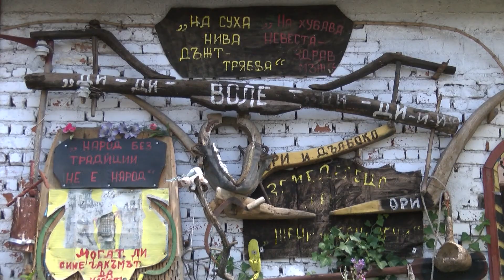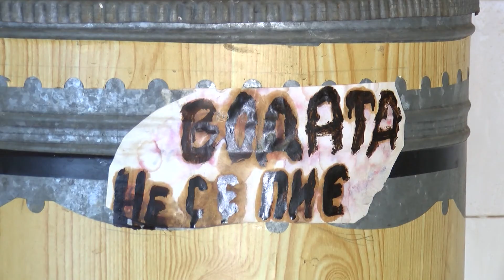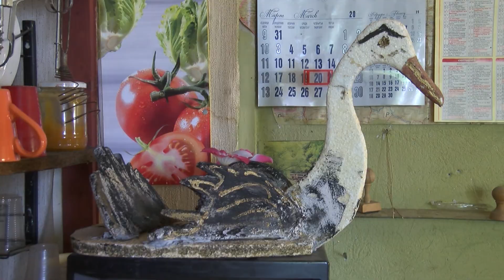Съвременен вариант на кръчмата на Странджата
Съвременен вариант кръчмата на Странджата от повестта „Немили-недраги" се намира в село Великан. Тук възрастните мъже са си направили клуб, подобен на този в Браила, за който разказва и Вазов.
Тартор на хъшовете от Великан също е Странджата, само че този герой носи името Иван.
Видео: